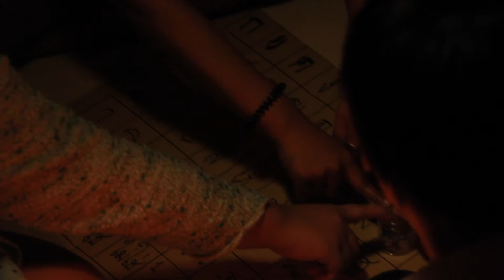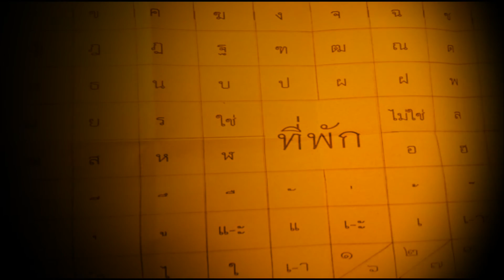เมญาณี "ผีถ้วยแก้ว" TRAILOR 2015